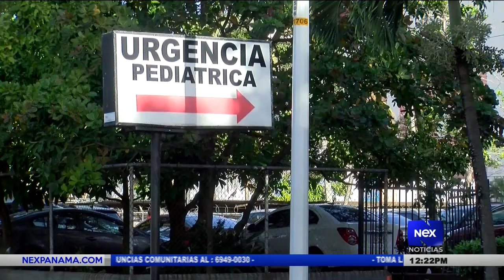Aclaración sobre la enfermedad de Kawasaki